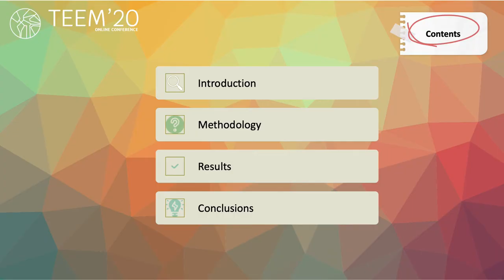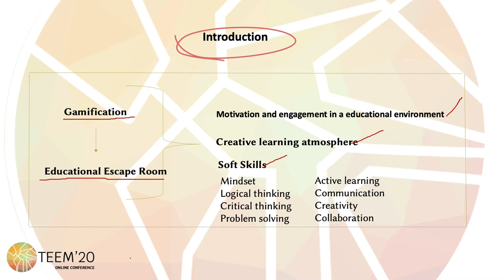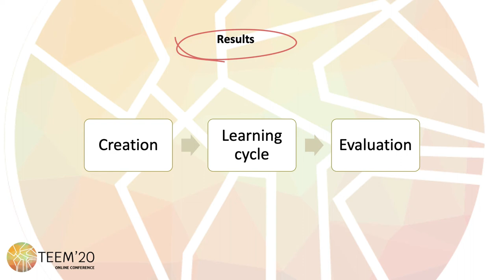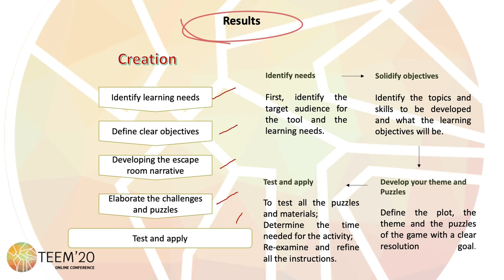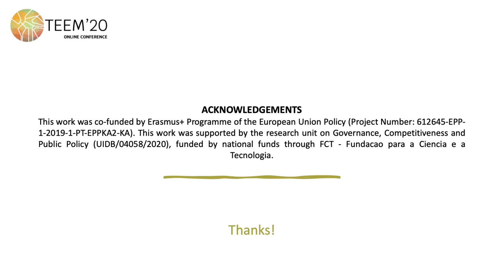How to create Educational Escape rooms? Strategies for creation and design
Authors: Jessica Reuter, Marta Ferreira Dias, Marlene Amorim, Claudia Veloso and Claudia Figueiredo

How to cite this work:
Reuter, J., Ferreira Dias, M., Amorim, M., Veloso, C. and Figueiredo, C. (2020). How to create Educational Escape rooms? Strategies for creation and design. In F. J. García-Peñalvo (Eds.), Proceedings of the 8th International Conference on Technological Ecosystems for Enhancing Multiculturality (TEEM 2020) (Salamanca, Spain, October 21-23, 2020)